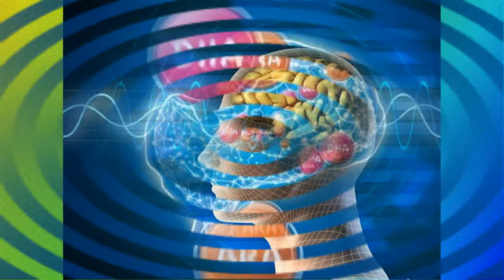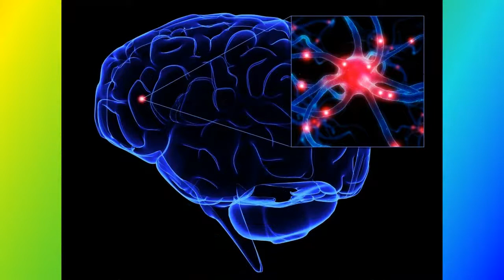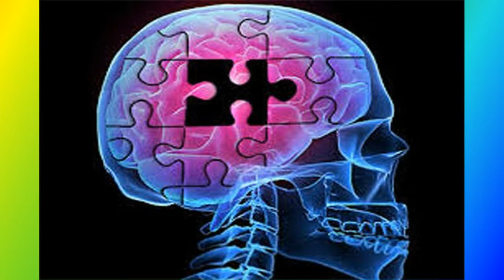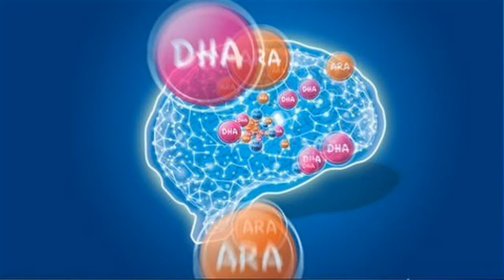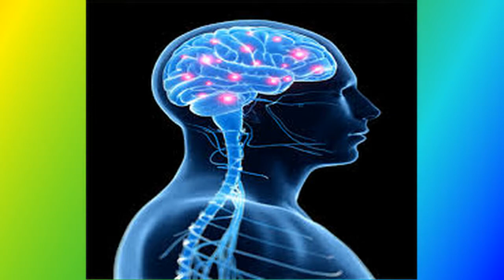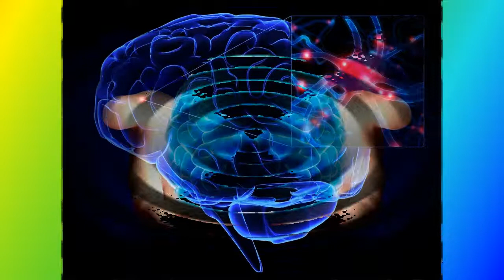Thuốc hỗ trợ phục hồi trí nhớ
Trí nhớ kém là một trong các triệu chứng điển hình thường gặp ở bệnh nhân tâm thần. Vì vậy, phục hồi trí nhớ là một trong những phần quan trọng giúp bệnh nhân sớm hòa nhập cộng đồng. Sau đây là một số bệnh có triệu chứng trí nhớ kém thường gặp và những lưu ý khi dùng thuốc hỗ trợ phục hồi trí nhớ.